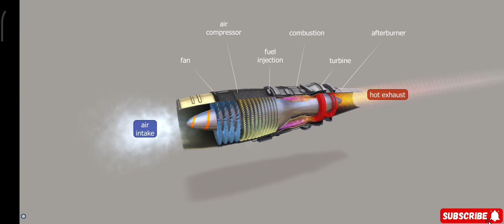WORKING OF TURBOJET ENGINE 🚂💥?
jet engine
turbofan
homemade turbojet engine
diy turbojet engine
Turbojet engine
helicopter vs aeroplane
aeroplane status
shorts
Aeroplane
airplane
airplanes
plane official trailer
Plane
plane crashes
airplane crash
crazy plane crash
Plane crash
3d animation tutorial
trending shorts nikhilverma
chota chetan